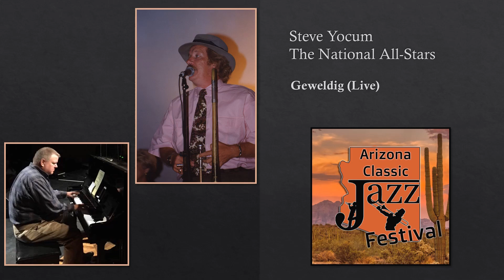Geweldig (Live) - Steve Yocum - The National All-Stars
Song: Geweldig
Writer: P. Goemans

Recorded at Arizona Classic Jazz Festival in Mesa, Arizona on November 1-3, 2002.

Band: The National All-Stars
Steve Yocum: Trombone/Vocals
Phil Kirk: Trumpet
Joe Ashworth: Reeds
Matt Mooney: Banjo
Danny Shannon: Bass Guitar
Roy Calhoun: Drums
Chris Calabrese: Piano